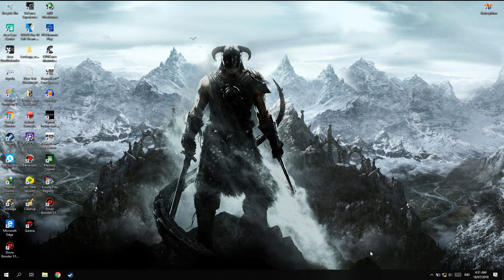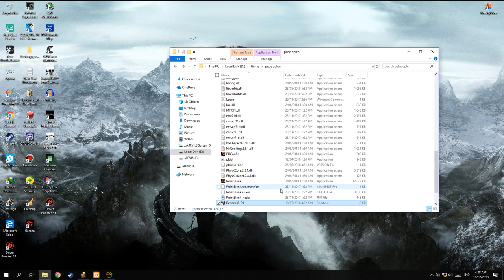Nyobain PB Offline 2018 Full Senjata!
nyoba hasil dari tutoriyal kemaren.

PSU : Gardu Listik
VGA : Bawaaan Mobo
FAN : Kipas Turbin
Processor : AMD Athlon x64 0.1 GHz
Motherboard : Motherboard Mati
HDD : Harddisk PS2
Casing : Kardus&Triplek
Monitor : GG 55 inch Curved Edition
Memory: 128MB Cap Tiga Setang
Headset : Samsul Wireless Edition(Emang gak ada kabel,karena digunting)
Mouse: Virtual Mouse
Keyboard: Virtual Keyboard
Kursi: Kursi Taman